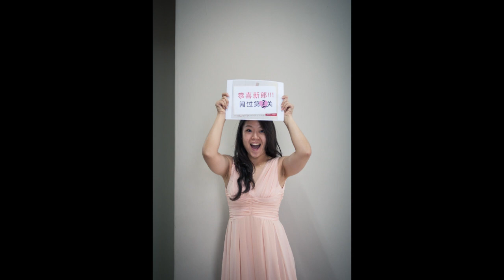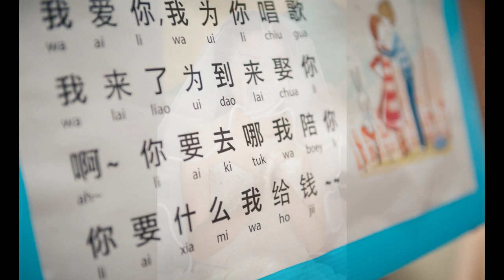Eleen+Clement Morn Slide 720